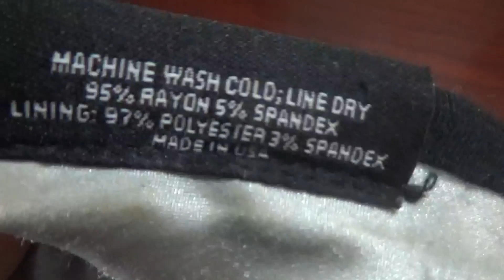You should try this!! How Grease Disappears?!! Long Natural Hair - Satin Lined Cap - Response 2 Sub.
Protect the hair strands.

*The Grace Eleyae Satin Lined Cap (SLAP) may last longer if you wash with cold water as instructed.